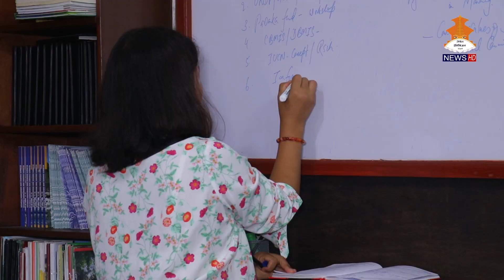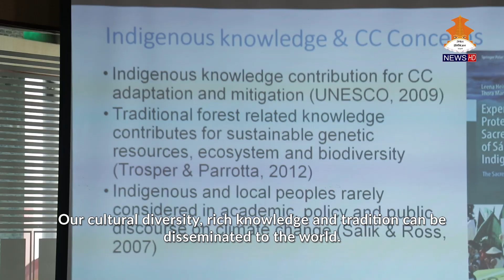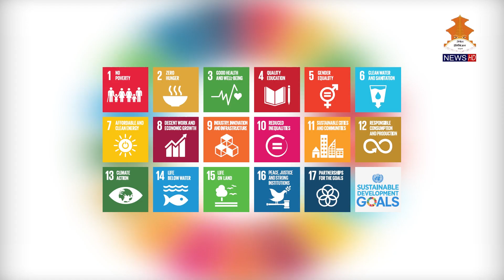Women Achiever - Pasang Dolma Sherpa (PhD) ।। सक्रियताका सारथी।।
Pasang Dolma Sherpa (PhD)  serves the Center for Indigenous Peoples' Research and Development (CIPRED) as Executive Director and has been working with indigenous peoples of Nepal in relation to climate change education, particularly in the area of indigenous peoples' customary practices and traditional knowledge in conservation and sustainable management of natural resources and biodiversity since long time. Her story of struggle and success can be a source of motivation to the women around the world.